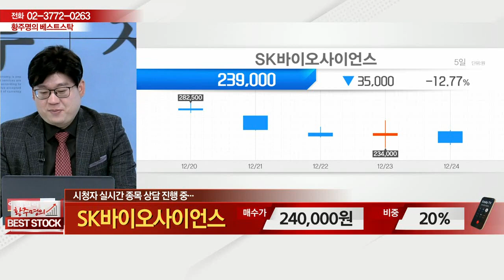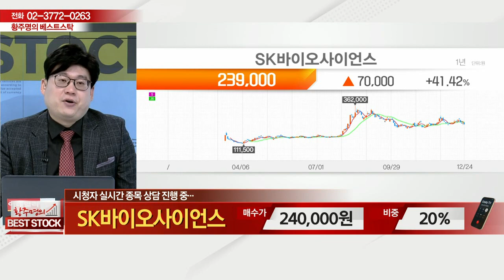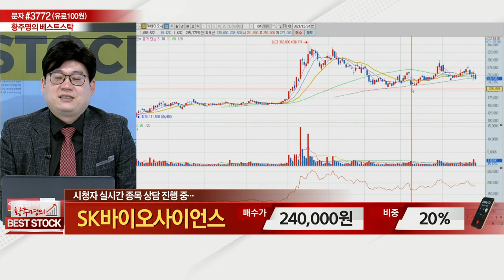SK바이오사이언스(302440)_종목 상담_황주명의 베스트 스탁 (20211225)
# 종목 상담: SK바이오사이언스(302440)